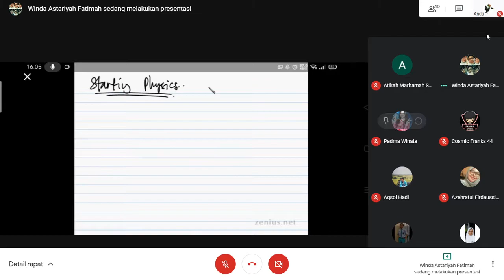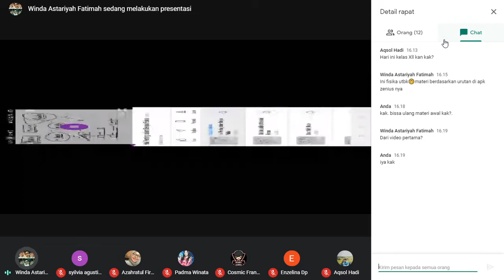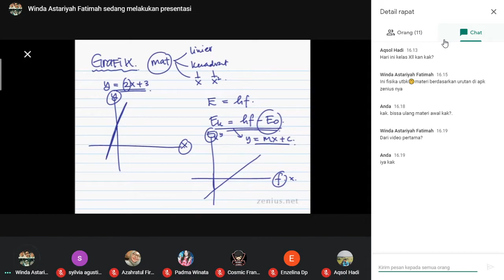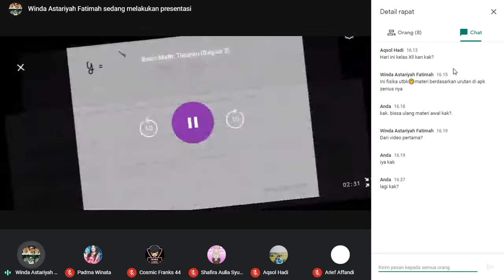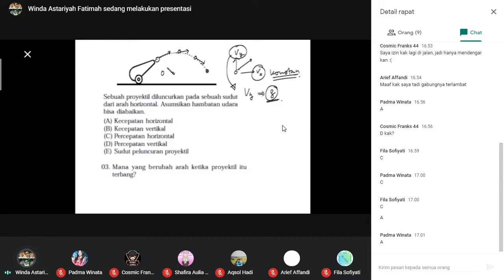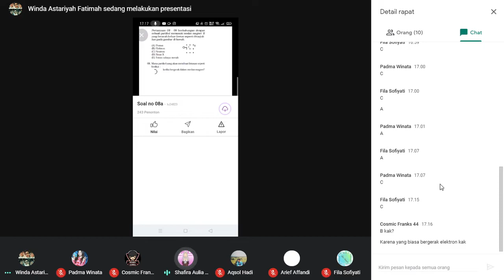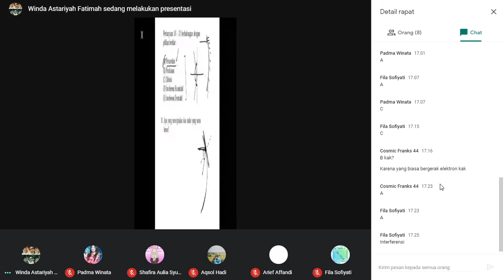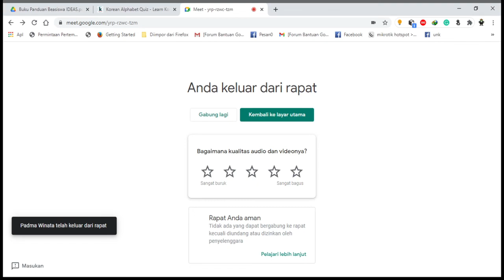Materi Fisika SMA SAINTEK (Pembelajaran dengan Zenius) - Google Meeting | Muhammad Zulfikar Putra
Materi Fisika SMA SAINTEK
Pembelajaran dengan Video di Zenius

Pada Hari Jum'at, 25 Desember 2020
Via Google Meeting